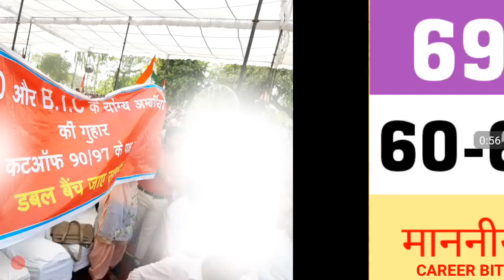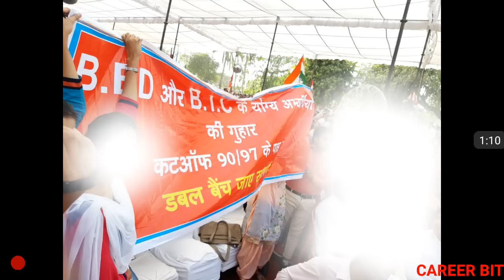69000 PRT : CUT OFF MATTER : CM STATEMENT | WILL DOUBLE BENCH APPEAL HAPPEN IN 69000?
Friends in this video i have informed about cm statement regarding cut off matter in 69000 prt. Thanks